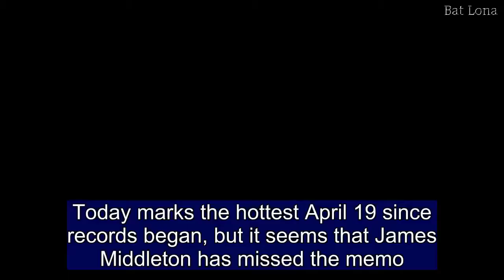James Middleton heads out for a dog walk in Kensington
Today marks the hottest April 19 since records began, but it seems that James Middleton has missed the memo.The Duchess of Cambridge's brother was spotted heading out on a dog walk in London on Thursday in several layers despite the soaring temperatures in the UK.James, who will become an uncle for the third time when sister Kate gives birth this month, was dressed in a pair of navy chino trousers paired with a thick blue shirt.Layering up further the 31-year-old wore a quilted gilet in indigo and finished his outfit with a pair of boots better suited to the winter months.The entrepreneur did give a small nod to the sunshine with a pair of dark shades as he took his black spaniel for a stroll in Kensington.It seems that James was planning to grab a couple of coffees as he was spotted carrying a cup tray on his amble today.   Share this article   Share  James is the youngest child of Carole and Michael Middleton who also have two daughters, Pippa Matthews, 34, and the Duchess of Cambridge, 36.His eldest sister is due to give birth to her third child with Prince William imminently making James an uncle for the third time after his nephew Prince George and niece Princess Charlotte. James has been keeping a relatively low profile since his split with former girlfriend Donna Air Donna exclusively told The Mail on Sunday in February that the rollercoaster romance, which has dominated gossip pages for five years, has finally come to an end – and this time it’s for good.She and James quietly ‘uncoupled’ over Christmas after mutually deciding that a new year should bring a ‘fresh start’. Ending months of speculation, Donna confirmed the news, telling this newspaper: ‘James and I are no longer an item. We parted ways in December but remain the very best of friends and always will be.’The couple began telling friends of the news only a week earlier, having gone to great lengths to put on a united front ahead of the announcement. The pair met in London private members club 5 Hertford Street in February 2013, and burst on to the social scene as a couple at the Serpentine Summer Party later that year.Donna, 38, and James, 31, have survived numerous claims of a split. In 2015, James told the MoS that, despite reports to the contrary: ‘We are still very much a couple and have not parted ways.’ A year later he and Donna had a brief ‘relationship sabbatical’ when he moved to Hong Kong to pursue business interests with his marshmallow firm Boomf.They reunited four months later, but in October last year reports again surfaced suggesting all was off, which the couple again denied.